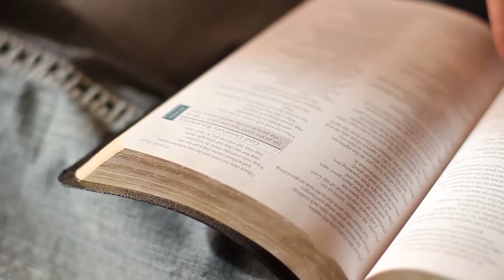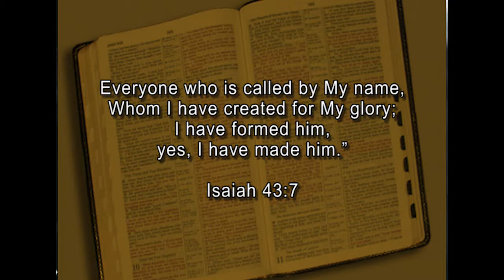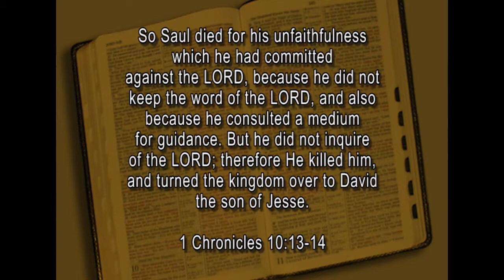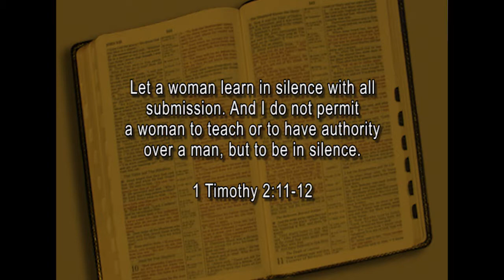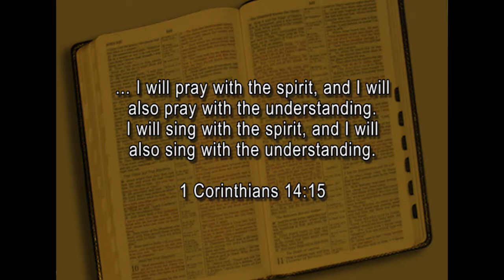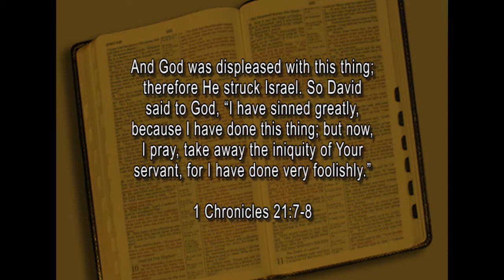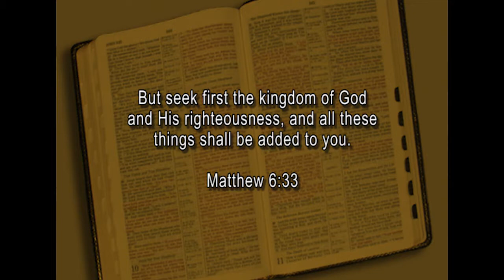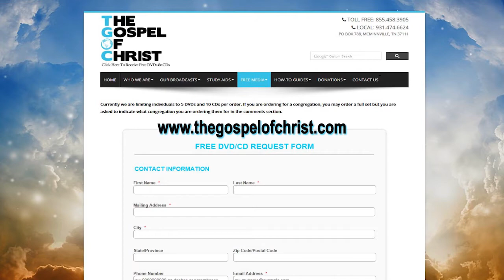I Chronicles: The Righteous Reign of David - LMOT - The Gospel of Christ - LMOT 13